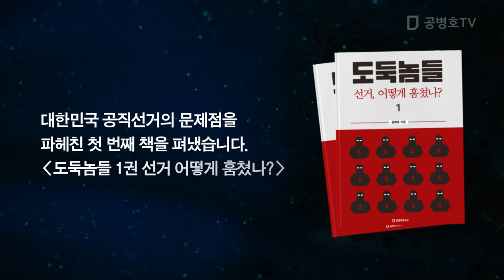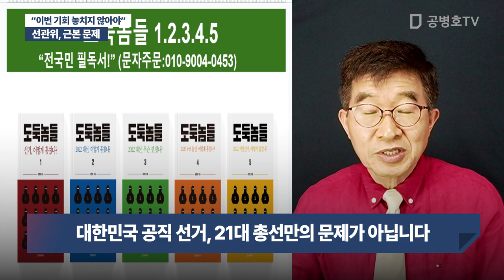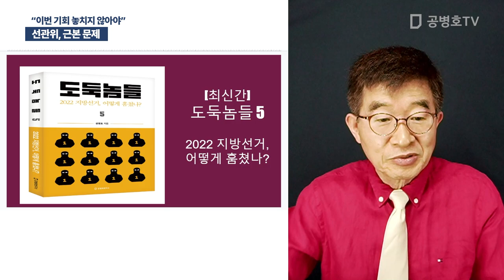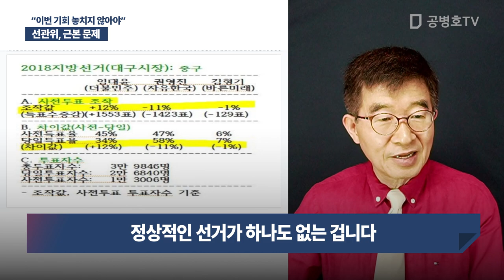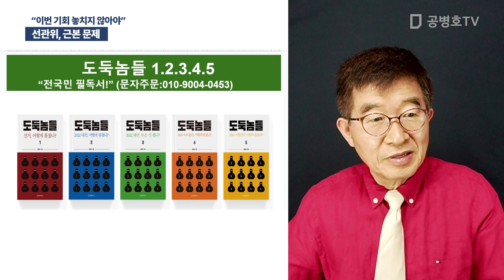선관위, 근본 문제 / "이번 기회 놓치지 않아야" [공병호TV]